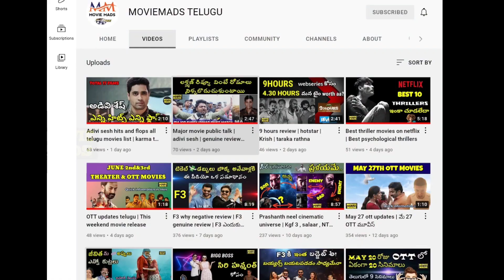మహేష్ బాబు GMB entertainment movies list and collections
I will give my 100% efforts to bring you good movie suggestions & reviews & ott updates. etc etc.

thanks friends
moviemads telugu

Etc Used in the video.it is the individual Property of its

owner. if any copyrighted Content or material is used,

its just promotional purpose. we do not use such

materials to harm or violate other protected contents.

if any use of content is in appropriate please let me